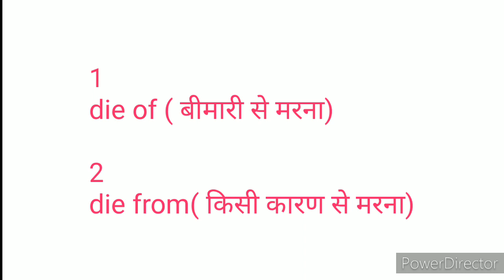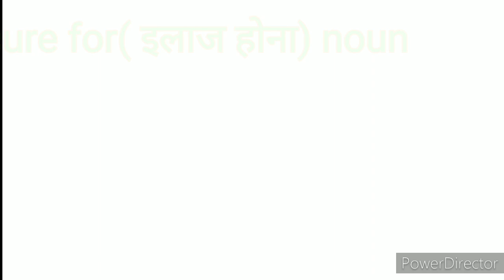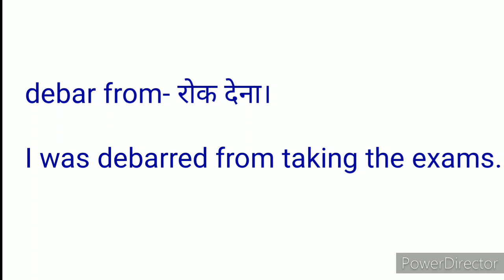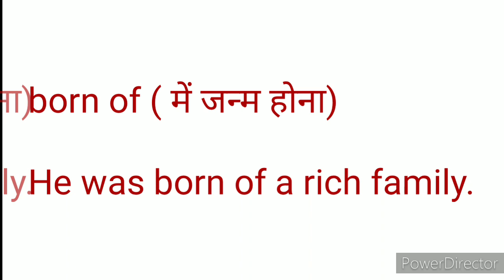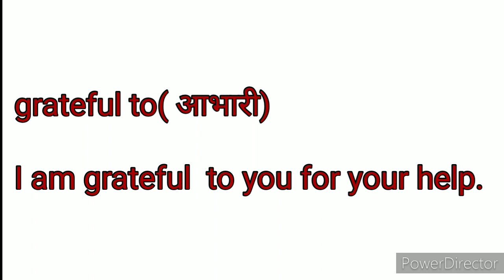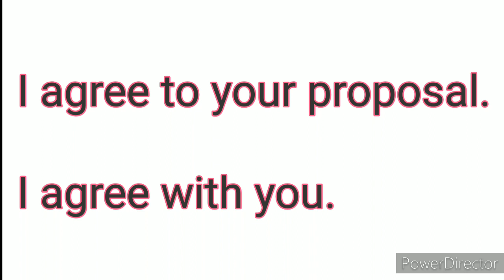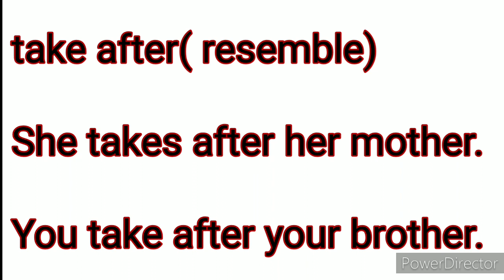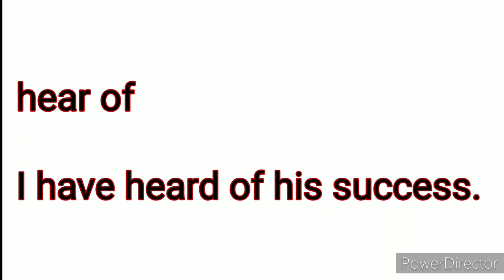30 Most Important Fixed Prepositions# English Grammar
30 most important fixed prepositions| English Grammar for all competitive exams| English With S.R. Simar